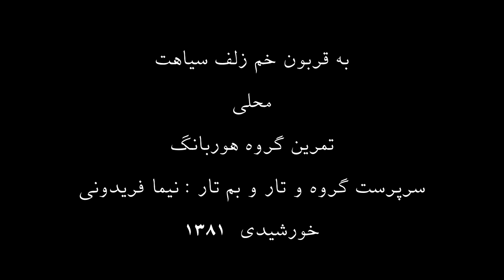به قربون خم زلف سیاهت محلی تنظیم علی ساجدی صبا تمرین گروه هوربانگ سرپرست گروه نیما فریدونی